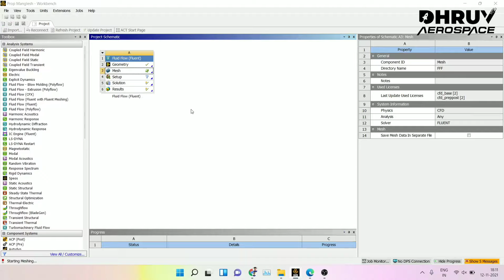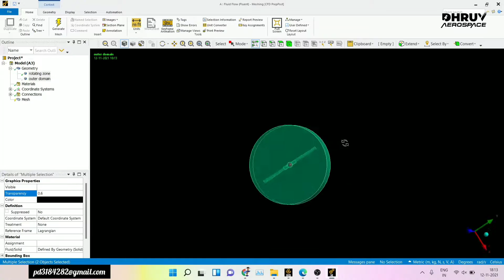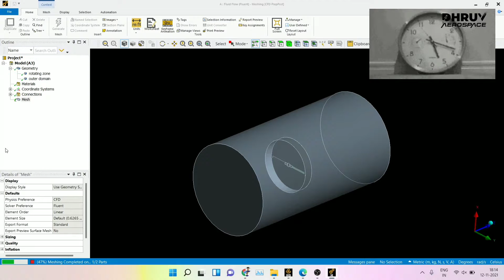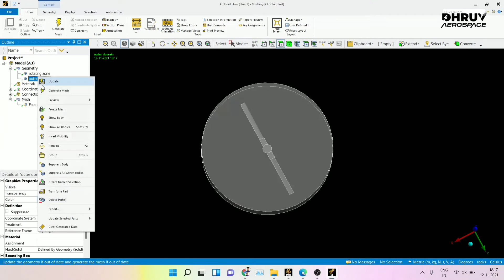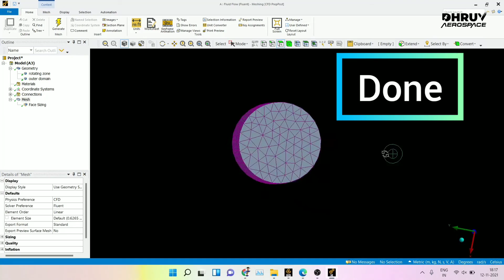Meshing for propeller | Rotor/Propeller meshing | basic mesh for helicopter rotor | ANSYS Fluent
This is a project of one of my junior students his name is Manglesh.